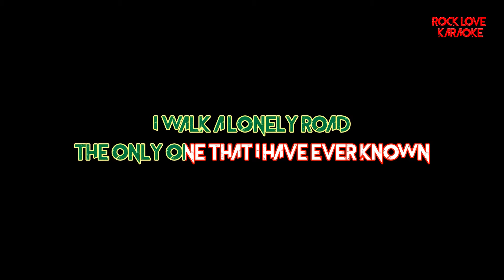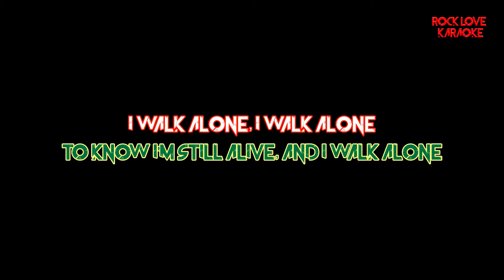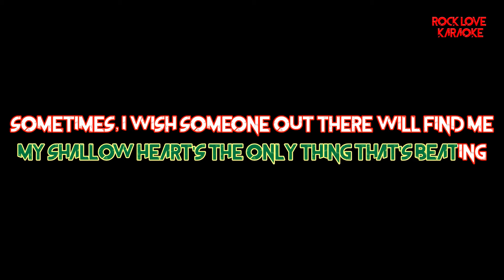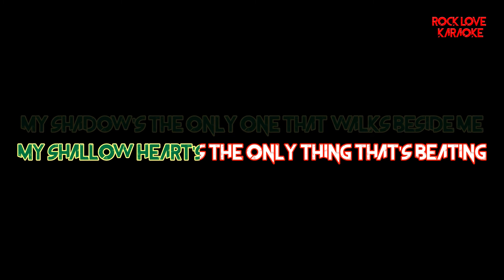Green Day - Boulevard Of Broken Dreams - KARAOKE